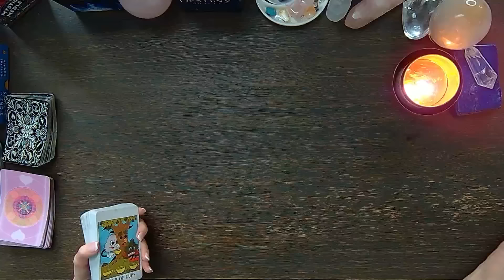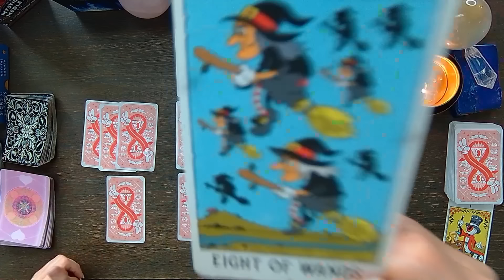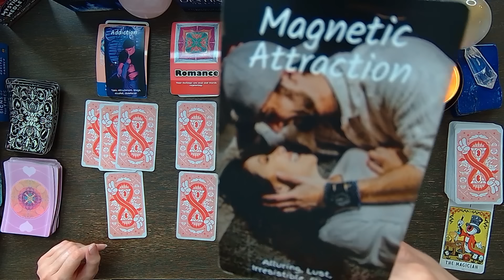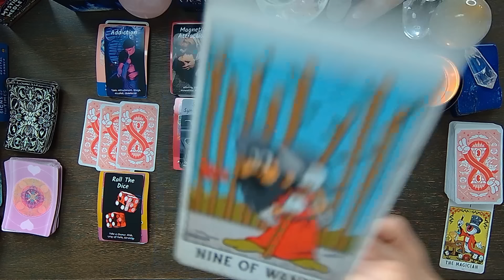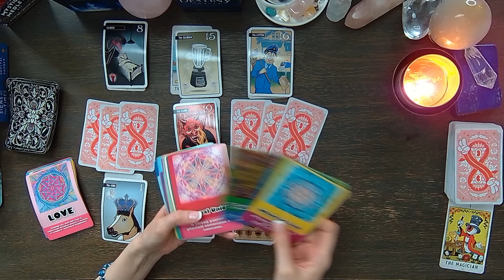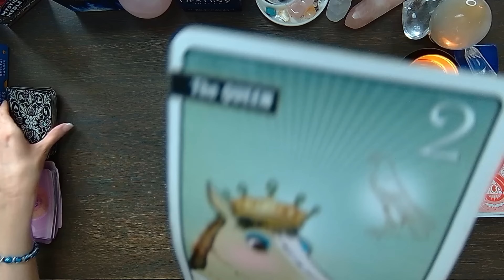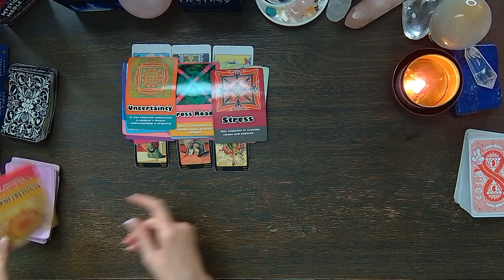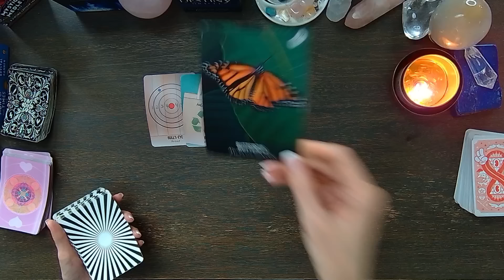PISCES OMG! WHAAAT A WEEK! PREPARE YOURSELF FOR ALL OF THIS!